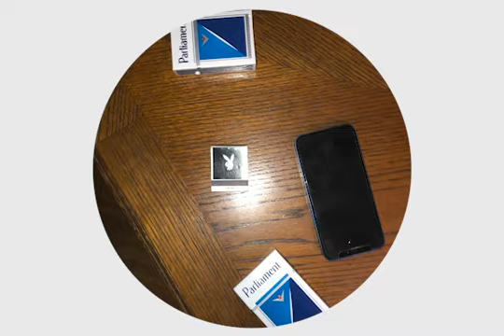Krampf – LSD XTC Do We Really Need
MADE ON ADOBE PREMIERE PRO LIKE A PRO iCALL IT PRO CHOICE BURS BURS BURS (SWAG)